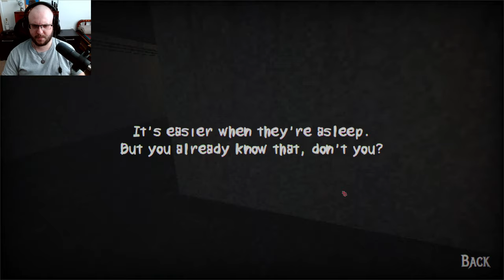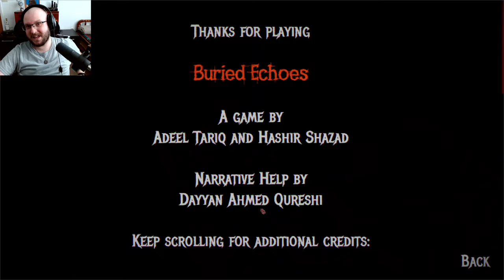THEY COME ALIVE When You LOOK AWAY! Buried Echoes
👁‍🗨Can I survive this? Strange noises echo through the halls, and I catch glimpses of movement lurking in the darkness. Something is lurking in this place, and I'm trapped with it. Will I make it out alive?